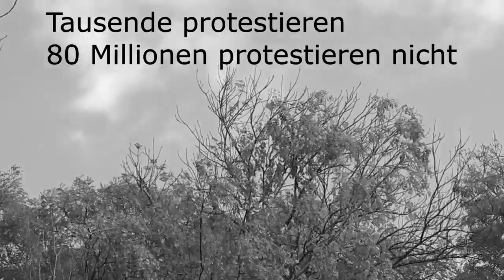Hopium/ Realismus/ Dialog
Dialog gegen Spaltung der Gesellschaft Endlosschleife.
Dialog-Vermeidung